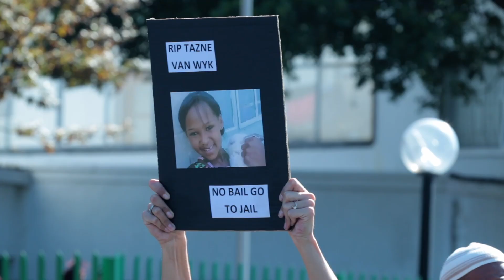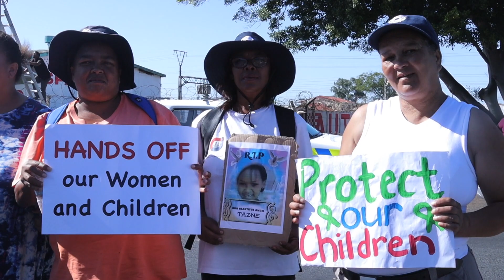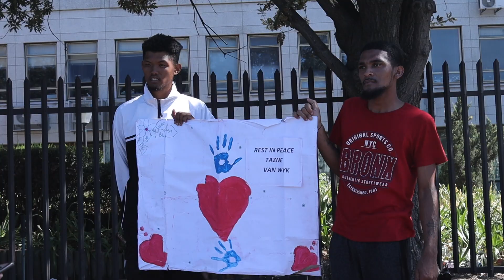Tazne Van Wyk's alleged killer appears in court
WATCH: An enraged community gathered outside the Goodwood Magistrates Court on Friday morning for Moehydien Pangaker's first appearance. He has been charged with the murder and kidnapping of eight-year-old Tazne Van Wyk.